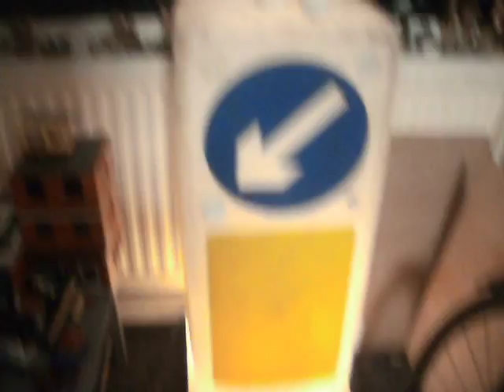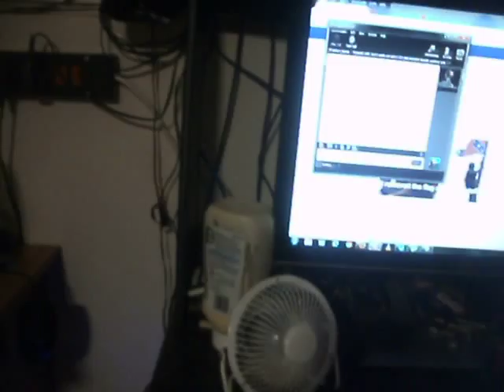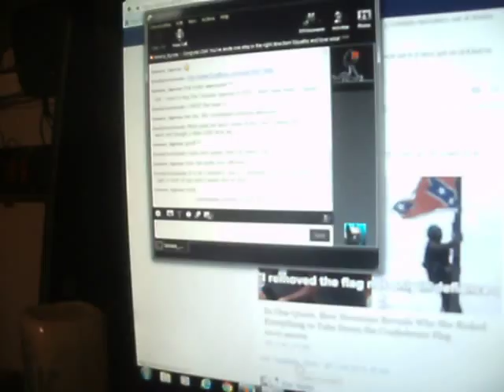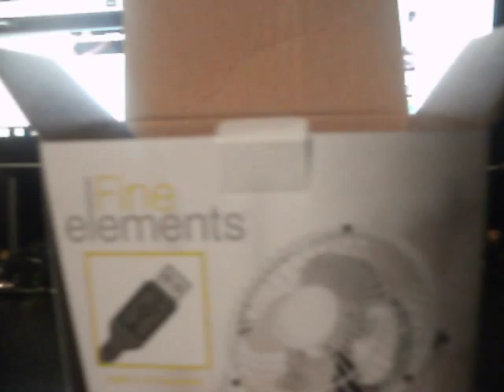Vloggy type thingy.